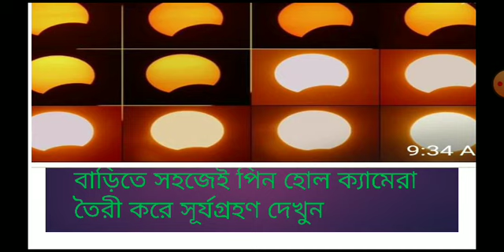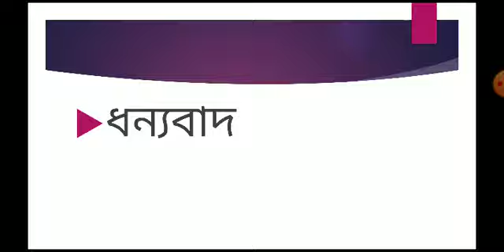বাড়িতেই সহজে পিনহোল ক্যামেরা তৈরী করে সূর্যগ্রহণ দেখুন। watch solar eclipse through pin hole camera